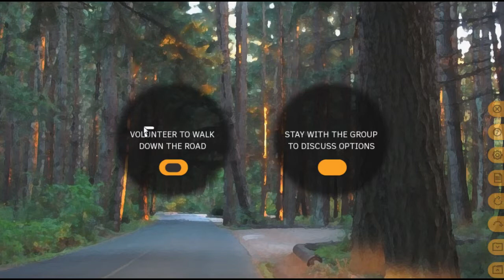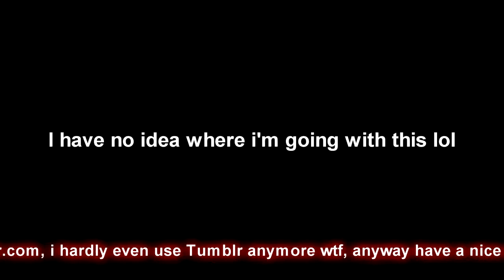Lovely Little Thieves demo | 04 || I HAS FLASHLIGHT w/ Nina